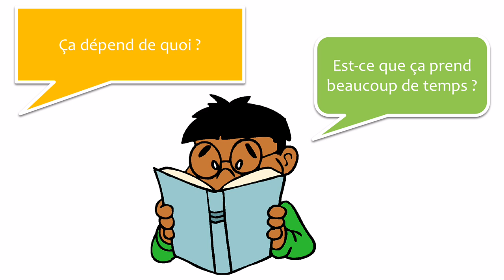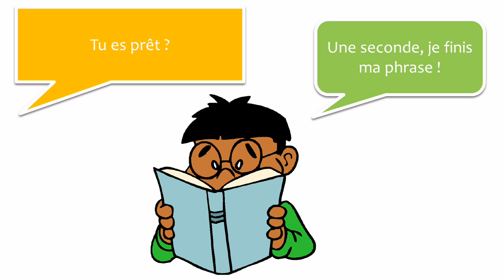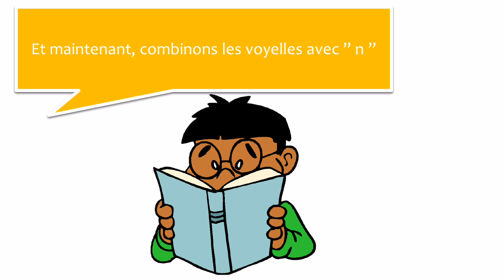Сазнајте Француски са дијалозима # 2